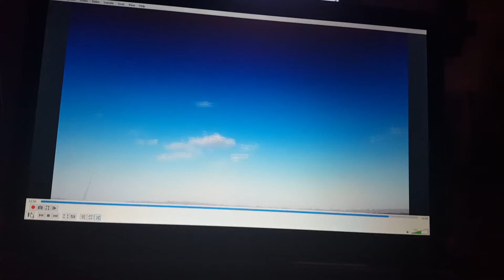FIRST FLIGHT WITH THE PARROT DISCO...YOU CAN CALL ME SKYWALKER..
First flight with the Parrot Disco. this wing is Fxxxxxx fast! don't think you can go from casually flying a drone to a wing, no sir not that easy. not the first flight anyhow. lol flm